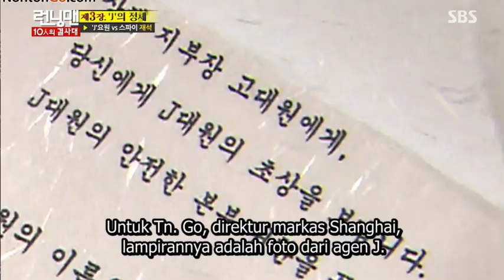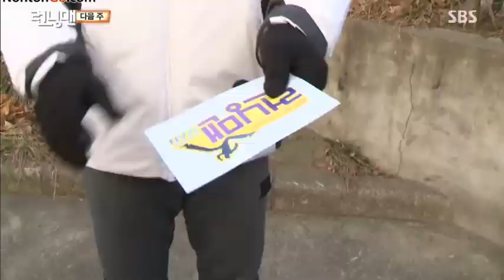RM 284 #22 EnD